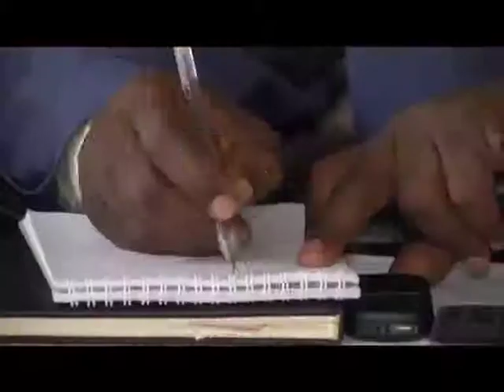RDC: Rebeldes do M23 declaram cessar- fogo | Jornal da Hora | TV Zimbo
Na República Democrática do Congo(RDC), os rebeldes do M23 declararam um cessar-fogo unilateral nesta terça-feira, antes de uma segunda ronda de conversações de paz com o governo.